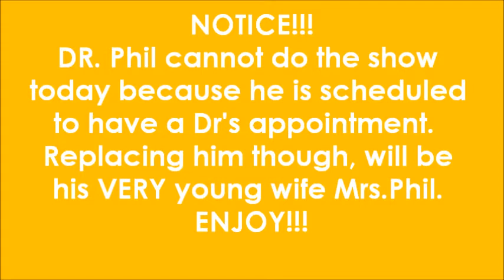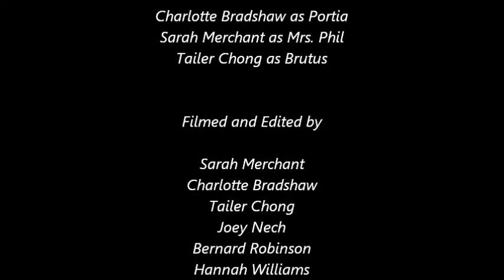Julius Caesar? EW!